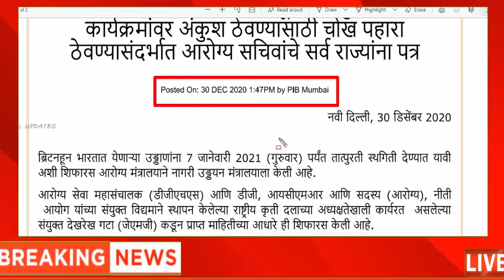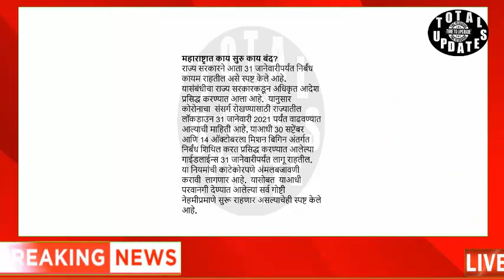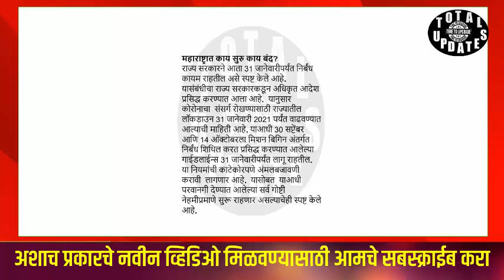ब्रेकींग, 31 जानेवारी 2021 पर्यन्त पुन्हा लॉकडाउन| शासनाचे आले पत्रक